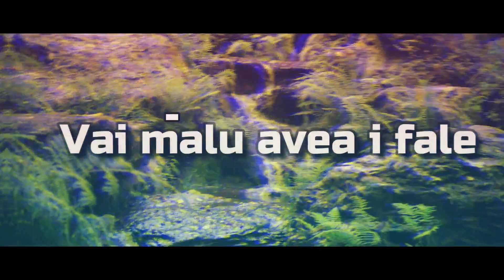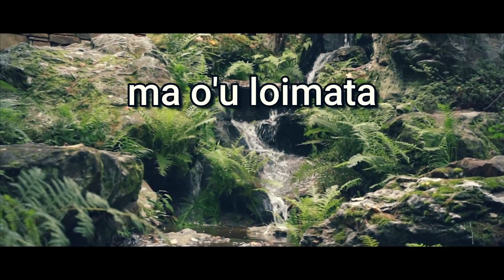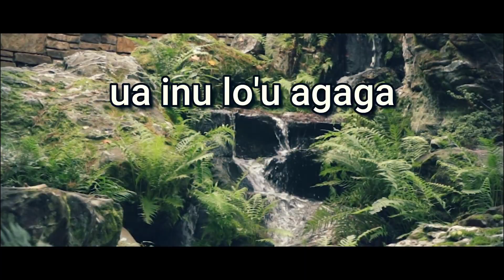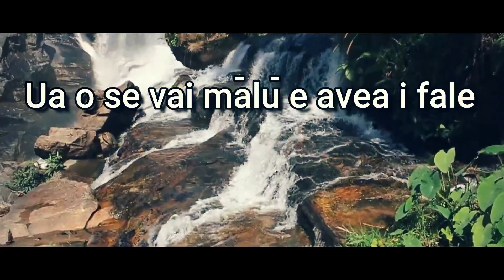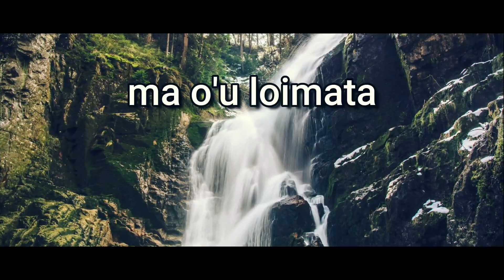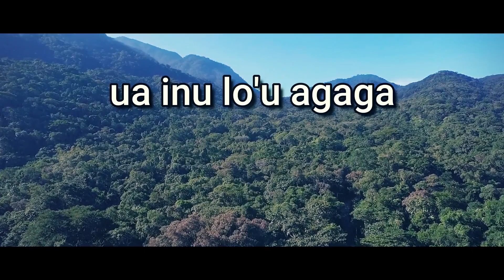Vai mālū avea i fale by Liua Tauala and June Ropati Manu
GLORY TO GOD.

Samoa gospel Ministry

Help us spread the good news about Jesus Christ
win more soul for His Kingdom
All glory to Almighty God